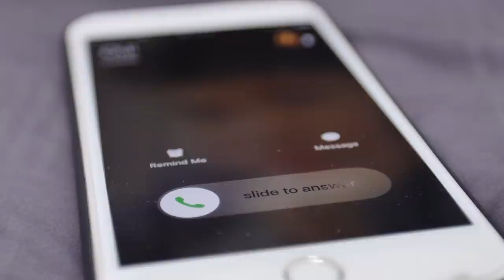In Defense of The Personal Uniform - Advanced Aesthetics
Can wearing the same clothes everyday be a fashion power play? On today's episode of the Advanced Aesthetic I explain why I think, in fact, the personal uniform might be a high level, end game, aesthetic move.

My equipment:
Razer Blade 2020
Canon M50
Rode Mic